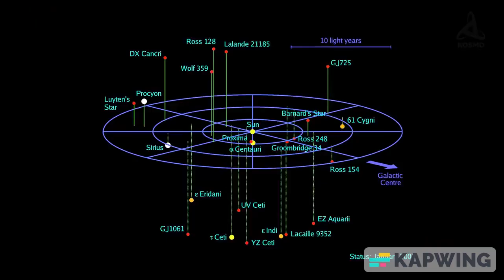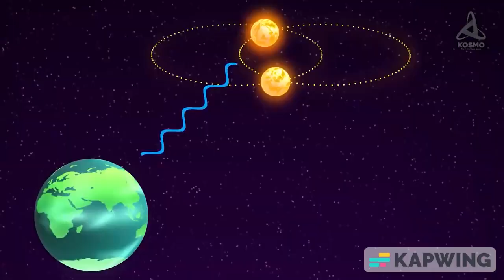UNIVERSO 13 DICIEMBRE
La estrella más brillante de todo el cielo nocturno se está abriendo camino hacia el horario de máxima audiencia. Sirio está baja en el sureste a las 10 p.m. y alto en el sur después de la medianoche.